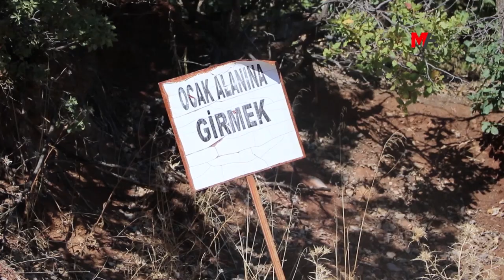AKP'Lİ ÖLMEZ ŞİRKET ÇALIŞANLARINI 'KÖYLÜ' OLARAK GÖSTEREREK MADEN ONAYI ALDI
Pîran ilçesinde AKP'li İsmet Ölmez’e ait şirket, çalışanı olan kişileri "köylü" olarak göstererek kapasite artırımı için bakanlıktan onay aldı. Bölgedeki kapasite artırımı nedeniyle de bölgedeki üzüm bağları kurudu.